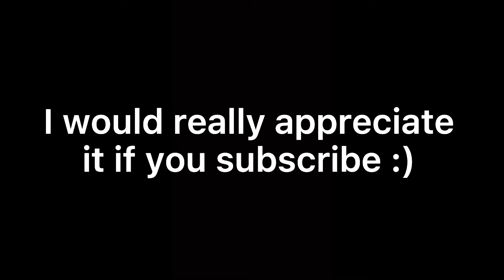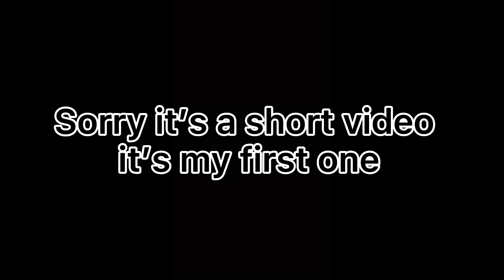Martin Goodman being ✨iconic✨ for one minute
~open me~

Hey guys! Sorry it’s a short one today but I didn’t want to spend hours on an edit for my first video.
It’s such a shame that Paul Isn’t with us anymore but he is in a better￼ place now rip king 👑￼